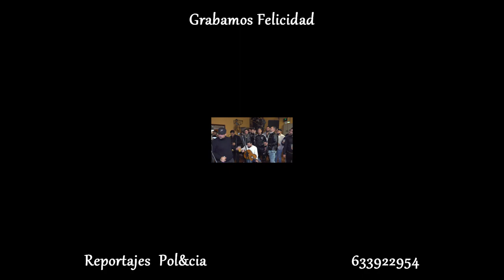14 Cumpleaños de Leire. con Vicente de montpellier, nouna, los fernandez, meji, nico de montpellier